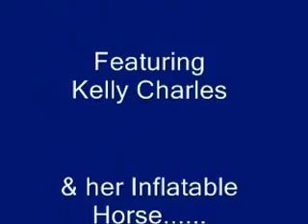Copy of Joseph Arch (Joey) KARAOKE 13-08-2011-Matt-Cobb_Debbie-Lee-Dont-Stop-Believing.wmv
It's Saturday Night in August, 2011, at the Joseph Arch Public House (Pub with food) in Barford, near Warwick, Warwickshire, England, and it's the young Landlady's Birthday...

The theme is Cowboys & Indians (Native Americans), however the interpretation is a little more broad.  Enjoy.